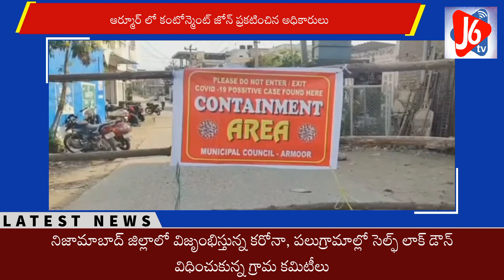ఆర్మూర్ లో విజృంభిస్తున్న కరోనా. కంటోన్మెంట్ జోన్లను ప్రకటించిన అధికారులు||J6 TV NEWS